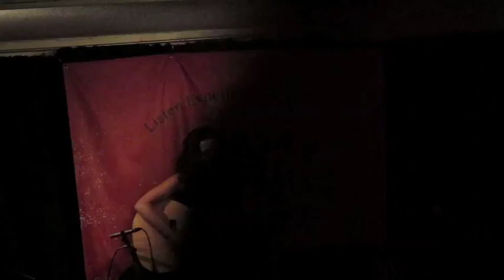Allison Shapira: A Song for Boston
This is a song I wrote about leaving Boston. I performed it for the first time at the Club Passim Open Mic on July 3, 2012.

Lyrics:
It's a cold spring day at Fenway Park
but the lights are bright and warm
Boston, you're a hard place to leave

The Citgo sign lights up the sky,
And crowds pour into Kenmore

The Esplanade is in full bloom,
And music's in the air

The red line stops across the bridge
But I don't really care

Fireworks on the Charles
The ground shakes beneath my feet
In fall, that tree in Harvard Yard
Turns as red as a parakeet

The first few flakes of snow,
The city's quiet and reborn

Breathless for that first kiss,
Skating on the Frog Pond

Fake ID at Pravda
He was 30, I was 20
That guy I danced with at Zanzibar
I still remember what I was wearing

The quiet days of summer,
Chaos of September 1st

You gave me two diplomas
And a few loves of my life
You gave me a new beginning
Here I became someone's wife
You showed me who I am,
Gave me the courage to be free

It's 90 degrees at 8am, green line's running late, finally only one car shows up, packed with people, "Move all the way back in the cah"

Massive snowstorm at rush hour, everyone forgets how to drive, 93 South looks like a parking lot, AT&T drops my call

I spoke at the State House, and I sang at Fenway Park
In every corner of this city, I feel I've left my mark,
I'll wear my Red Sox hat with pride even when I'm in New York,